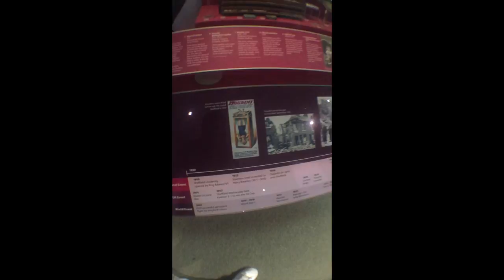Sheffield Weston Park Museum UK Amazing Must See Place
Sheffield Weston Park Museum
Music is from : MysteryGuitarMan
UK Must See Museum Really Good To Visit with your Family
I Loved I hope you do as well